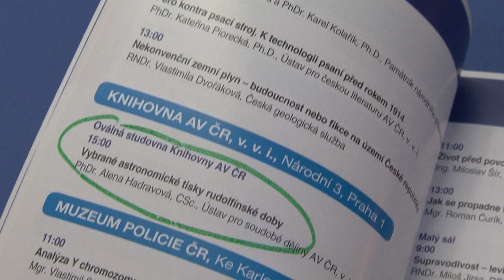9. minuta festivalu Týden vědy a techniky 2012